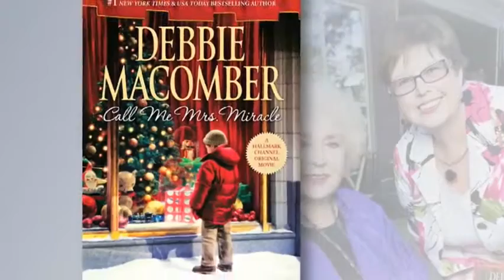Call Me Mrs Miracle